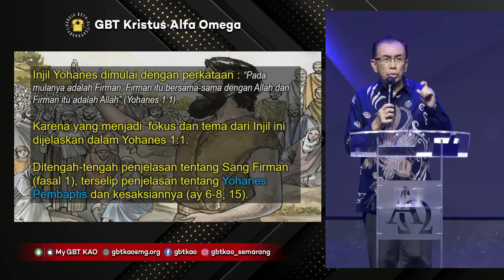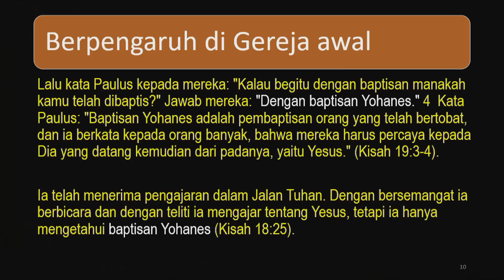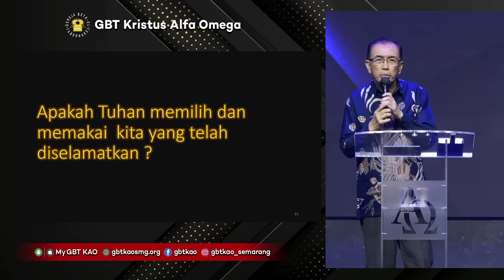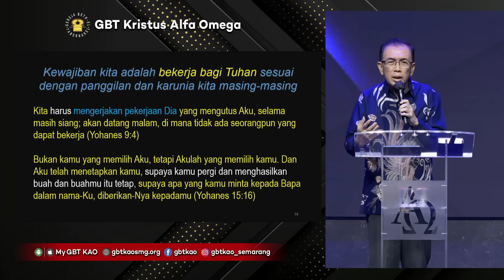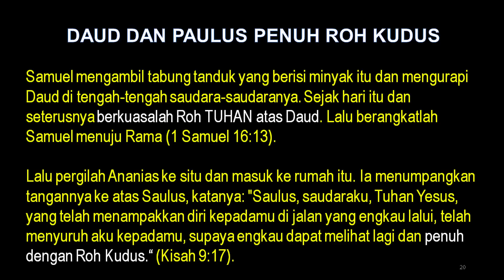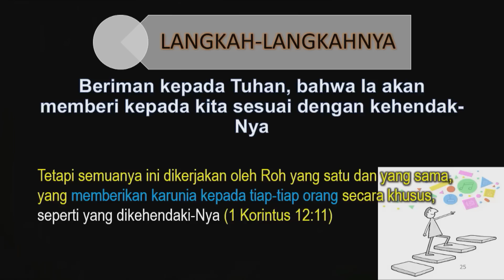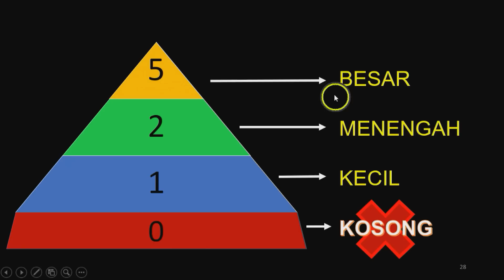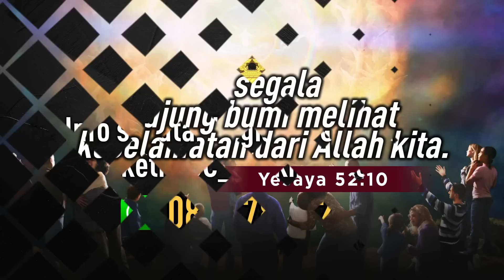Pdt. Soendoro Jahja - "HIDUP DENGAN TUJUAN ILAHI" - 26.05.2023 - IBADAH PA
Tuhan memberkati..!!

No.Rek.GBT KAO :
BCA Pemuda  Semarang

Bahan Pendalaman Alkitab 26 Mei 2023 :